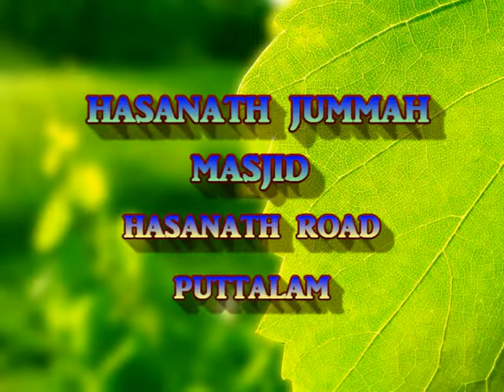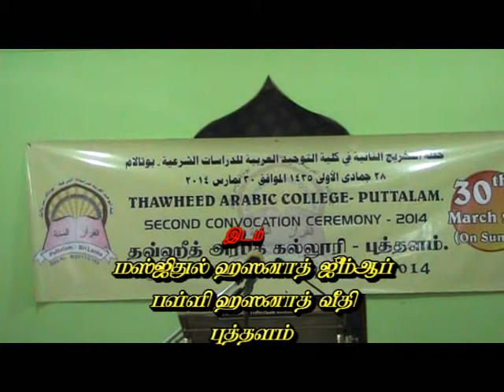snw.தவ்ஹீத் அரபுக் கல்லூரி பட்டமளிப்பு விழா 2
தவ்ஹீத்  அரபுக் கல்லூரி பட்டமளிப்பு  விழா